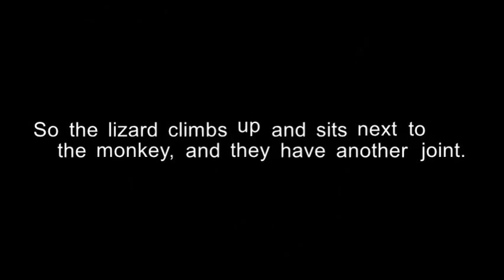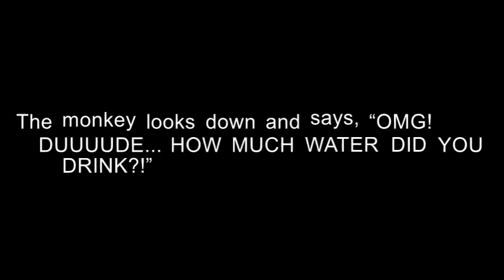Funny Joke: A monkey is sitting in a tree, smoking a joint, when a lizard walks past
A monkey is sitting in a tree, smoking a joint, when a lizard walks past.

The lizard looks up and says, “Hey, what are you doing?”

The monkey says, “Smoking a joint. Come up and join me.”

So the lizard climbs up and sits next to the monkey, and they have another joint.

After a while, the lizard says his mouth is ‘dry’, and that he’s going to get a drink from the river.

At the riverbank, the lizard is so stoned that he leans over too far and falls in.

A crocodile sees this and swims over to the stoned lizard, helping him to the side.

He then asks the lizard, “What’s the matter with you?”

The lizard explains that he was up in the tree, smoking a joint with the monkey and his mouth got dry, and that he was so wasted that, when he went to get a drink from the river, he fell in!

The inquisitive crocodile says he has to check this out.

He walks into the jungle and finds the tree where the monkey is sitting, finishing a joint.

He looks up and says, “Hey, MONKEY!”

The monkey looks down and says,

“OMG! DUUUUDE... HOW MUCH WATER DID YOU DRINK?!”